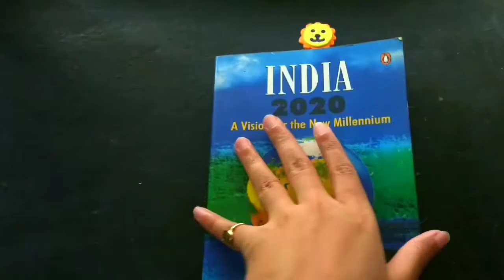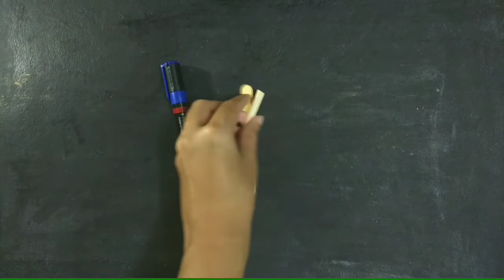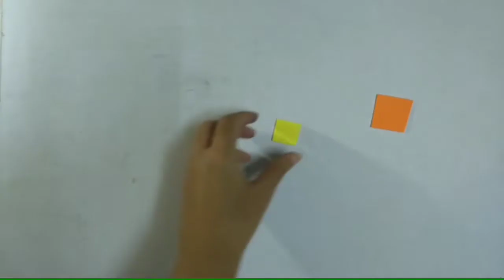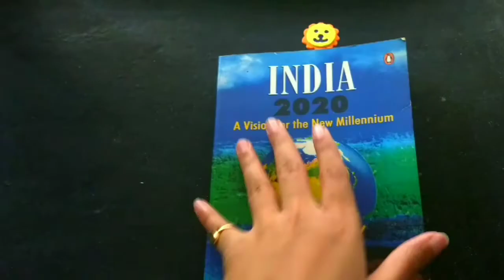Icecream stick bookmarks / cute crafts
hello friends...

Today I'm gonna show u how to make this super easy DIY Popsicle Bookmark.
you will only need :

2 Popsicles
Marker/Acrylic Paint-Any color you want
Scissor
Foam Sheet/Cardboard to make character or your favorite thing.